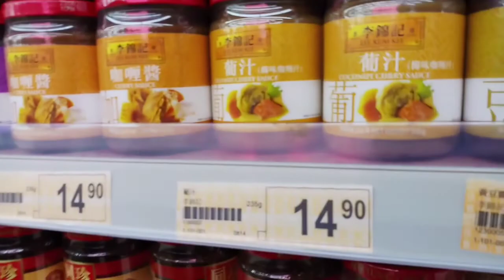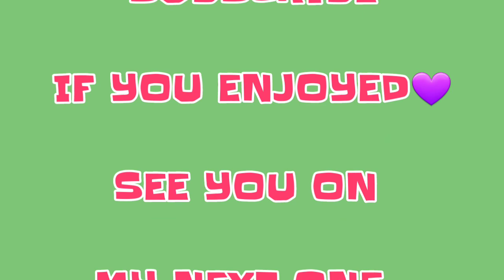MY FAVORITE MARKET IN HONG KONG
i like this market because not crowded the vegetables are fresh live fish and fresh meat as well. the kaibo and wellcome supermarket just besides the market. in front  you can see the mini park to relax before you go back home.